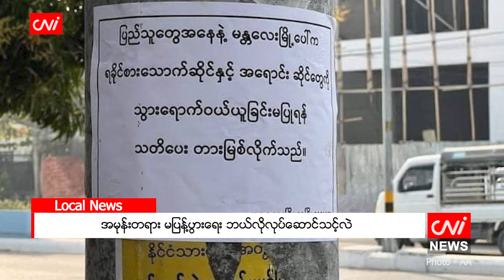အမုန်းတရား မပြန့်ပွားရေး ဘယ်လိုလုပ်ဆောင်သင့်လဲ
CNI News

၂၀၂၄ ခုနှစ်၊ ဖေဖော်ဝါရီ ၁၆

မြန်မာနိုင်ငံမှာ လက်နက်ကိုင်ပဋိက္ခ ပိုမိုကျယ်ပြန့်လာခြင်းနှင့်အတူ လူမျိုးစု တစ်စုနှင့်တစ်စုအကြား သော်လည်းကောင်း၊ အဖွဲ့အစည်း တစ်ခုနှင့်တစ်ခုအကြား သော်လည်းကောင်း အမုန်းတရားများ ဖြန့်ဝေ မှု၊ ဝါဒဖြန့်ချိမှုများကို တွေ့ရလာကြောင်း နိုင်ငံရေးသုံးသပ်သူများက ပြောသည်။

ထို့ကြောင့် အမုန်းတရားများ ပြန့်ပွားလာပြီး လူမျိုးစု ပဋိပက္ခများ မဖြစ်ပေါ်ရေး အားလုံးက ကြိုးပမ်းသင့် သည်။